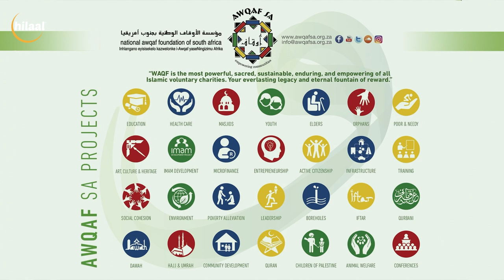Know Your Charity | Awqaf SA